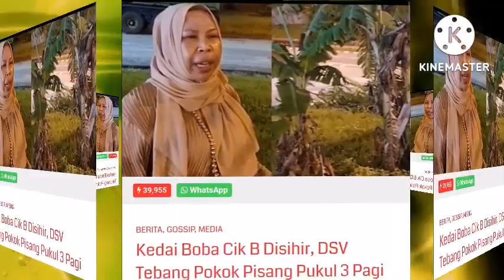INNALILLAHIWAINNAILAIHIROJIUN😢 SATU MALAYSIA TERKEJUT, TERIMA BERITA MENGEJUTKN DARI DATO SERI VIDA